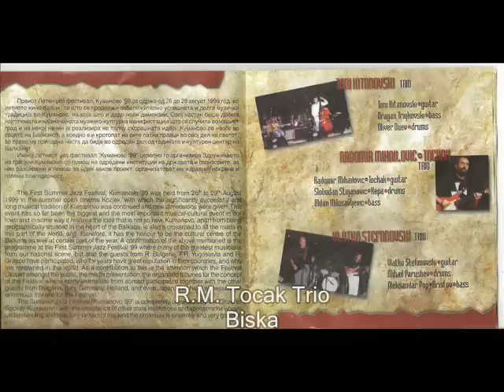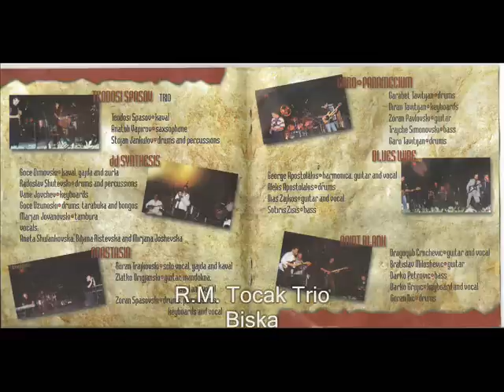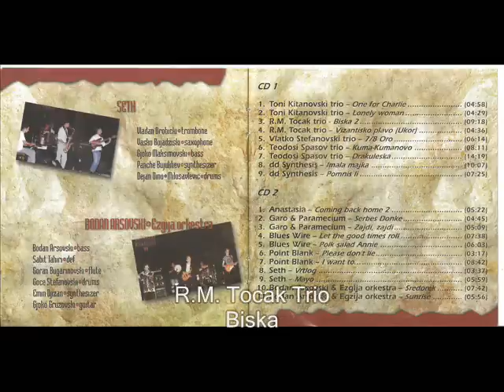R.M. Tocak Trio - 03 - Biska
Song# 3 from CD1 of the actual double CD Compilation.
This is the actual Live version of all of the songs that bands performed that Year.

Summer Jazz Festival Kumanovo 1999 (Летен Џез Фестивал Куманово 1999) for the first time was held in City of Kumanovo, Republic of Macedonia in the summer of 1999 from 26th till 29th of August in the summer open cinema Kozjak. Most of the bands that played that Year were from the Republic Of Macedonia, but there was bands from Bulgaria, Yugoslavia and Greece too.
Here in this Audio/Video promotion I present You R.M. Tocak Trio from S.R. of Yugoslavia.

P & C 2001 KJF Records
KUMANOVO JAZZ FESTIVAL
MACEDONIA